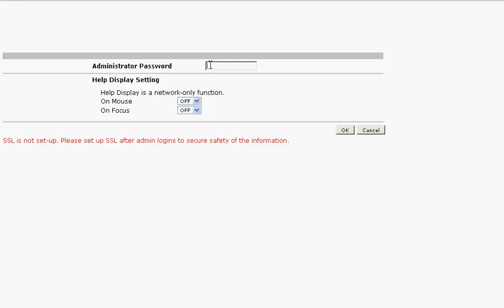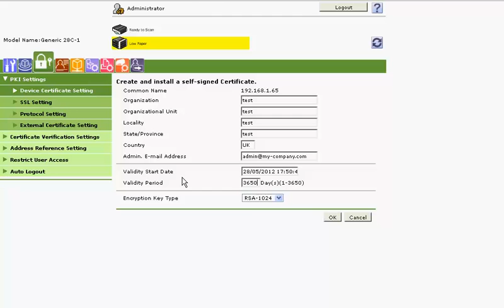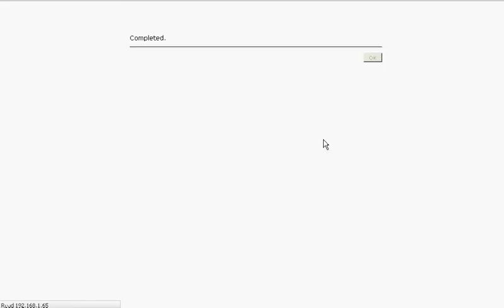How To Configure an Olivetti MF280 For PaperCutMF Embedded Software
Elmdale Maintenance - 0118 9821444 - In this video we walk you through configuring an Olivetti MF280 to take the PaperCutMF embedded software